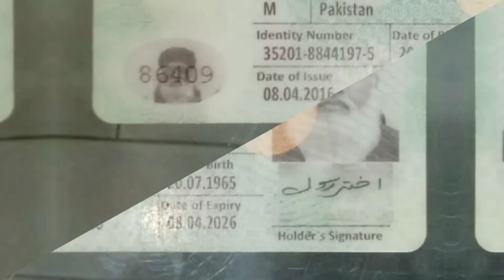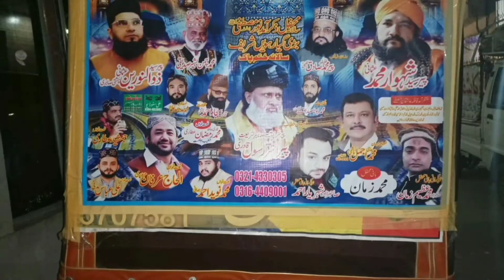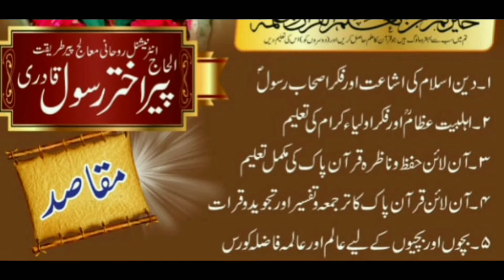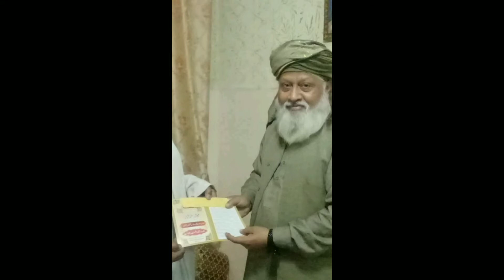New Supper Hit Kalam Mian Muhammad Baksh , Saif ul Malook by Pir Akhtar Rasool HD Official Video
1 - Agar Apko Jadu Toona, Saya, Nazre Bad, Bussiness masail, Bachon k Rishton ki bandish or Is Jese Kisi Bhi Masail Ka samna Hai to Ham Se In Numbers Par Rabta Farmayen

3 - Music Director Sahib Zada Pir Tahir Sultan Qadri Video Producer Pir Shahid Sultan Video Editor Pir Zahid Sultan Graphic Designer Pir Mohsin Sultan
4 -  Astana / Madrisa /Idara Address Link on Google Map

9  - For Donations In Madrisa/ Idara contact our Whatsaap Number 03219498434 & MCB Bank IBAN No PK 85 MUCB   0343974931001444